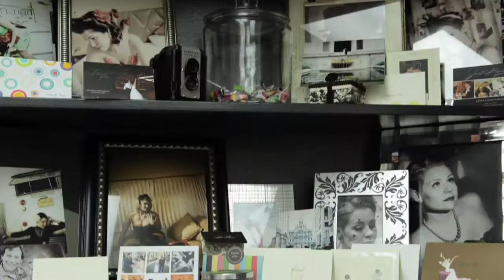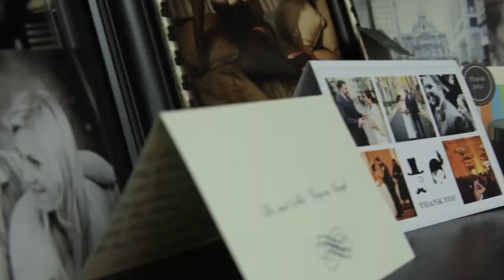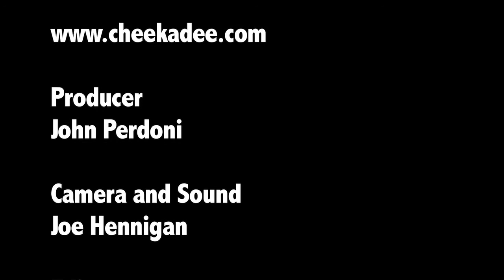Award-winning Cheekadee Makeup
Owner of award-winning Cheekadee Makeup gives you expert tips and tricks for spring and summer, just in time for wedding season! Learn about foundation fixes, how to make your eyes pop, and how to finally apply those false eyelashes for a special event!